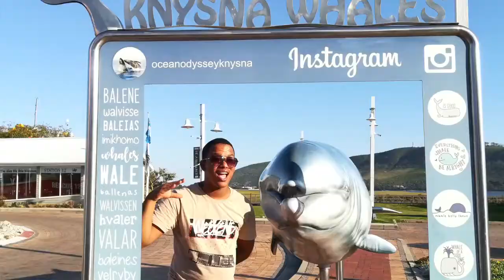Chillin' With The Honorable Lordz EP11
Episode 11 - Knysna Trip
Hosted by Young Silent Killer
Accompanied by Rhymesick